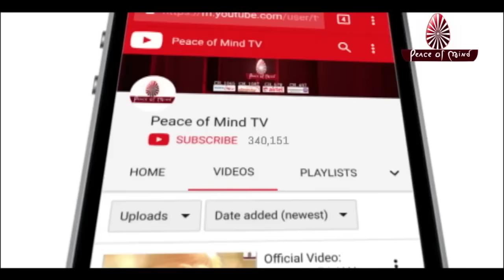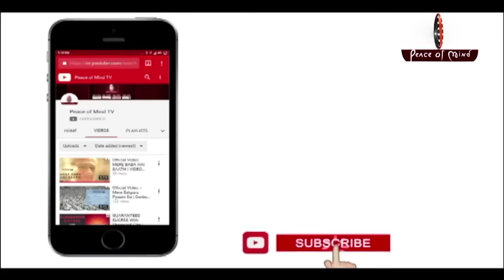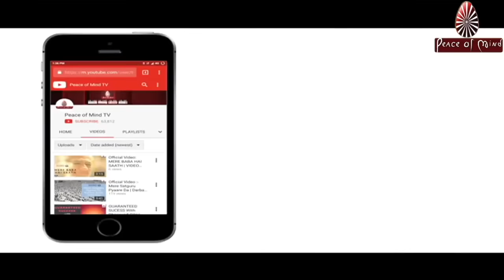Top 10 Baba Bhog Songs | BK Meditation | Brahma Kumaris